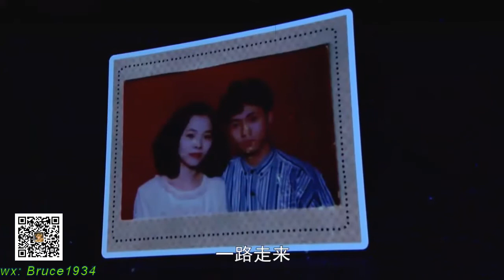2020安利年会，沈涛主持，一对70后夫妻分享安利的创业故事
2020安利年会，沈涛主持，一对70后夫妻分享安利的创业故事

WeChat：Bruce1934；